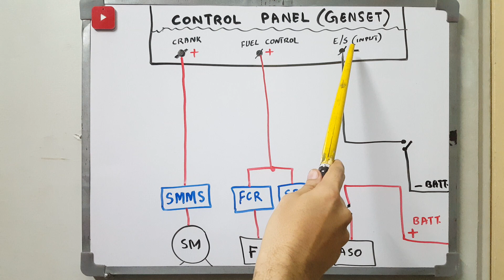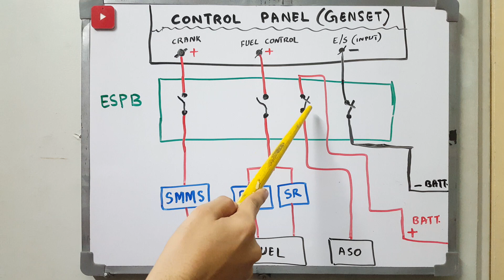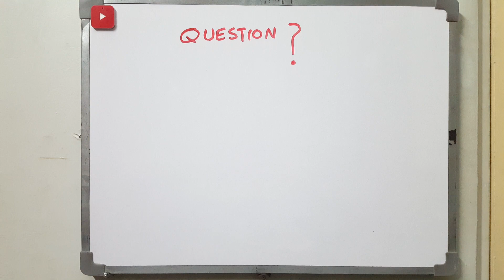Emergency Stop Push Button connection diagram in Urdu / Hindi. How Emergency switch works ?